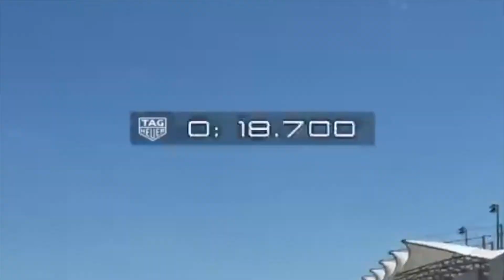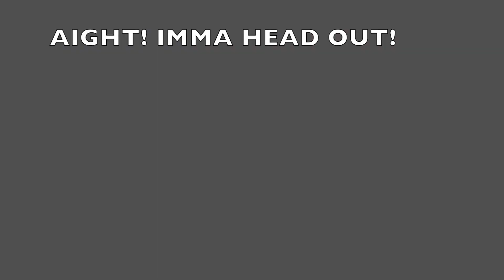Gran Turismo Salt: The Oval Ordeal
Penalties, SR downs, Wallriding and Rammers, PD needs to get a hold of their penalty system. A compilation of salty and funny moments. Enjoy!